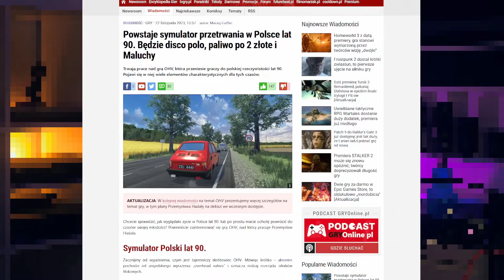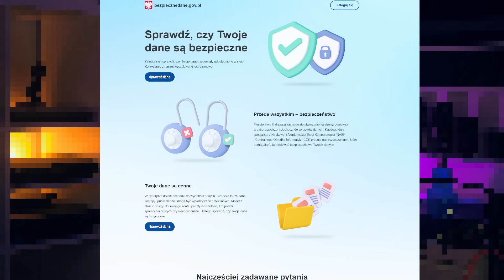CZY KIEDYŚ BYŁO LEPIEJ? Sprawdzisz w symulatorze lat '90 - Technologia i Ciekawostki - Wrapnews 083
Źródła:

Powstaje symulator przetrwania w Polsce lat 90. Będzie disco polo, paliwo po 2 złote i Maluchy

Wyniki badań medycznych kilkudziesięciu tysięcy Polek i Polaków ujawnione przez włamywaczy

Darmowe gry:

Assassin's Creed Syndicate – Grab your free copy for Ubisoft Connect now!

Montaż: @rezolutnyoperator

Muzyka:
Casey Calhoun